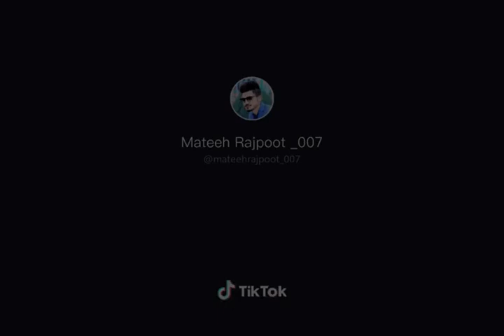Tery kam defaulter walay nay punjabi Song whatsapp Status 2019